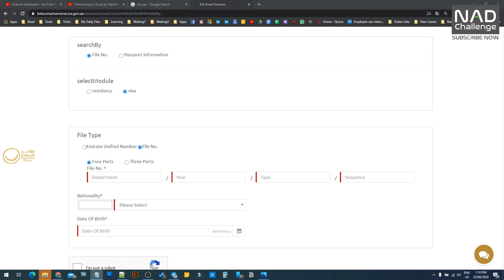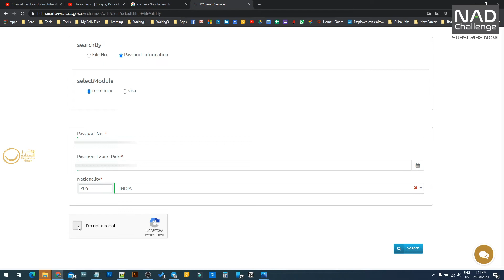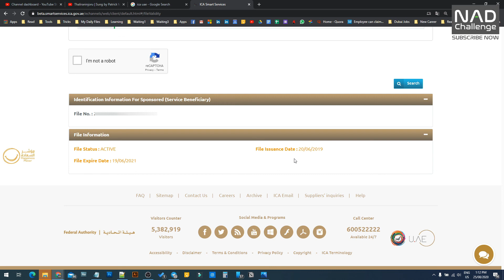എങ്ങനെ UAE വിസ പുതിയ വാലിഡിറ്റി ചെക്ക് ചെയ്യാം | How to Check UAE Updated Visa Validity 2020